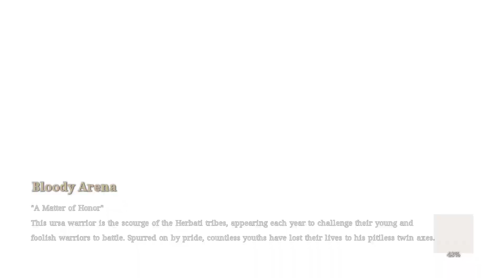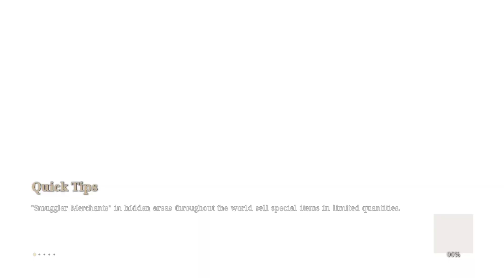Bless unleashed Bloody Arena